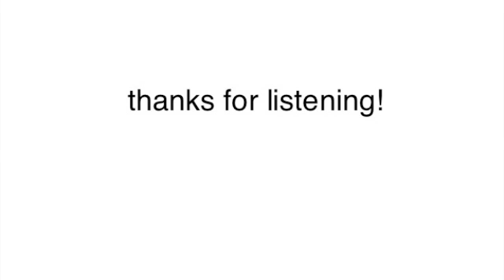spoken chorus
part 1/4

"spoken chorus" is part one of tour de velo, a multi-movement work based only on samples of bicycle parts.  no real instruments were used.

written, recorded, and mixed by jon brenner.

published by klomp music.

available at itunes, etc...